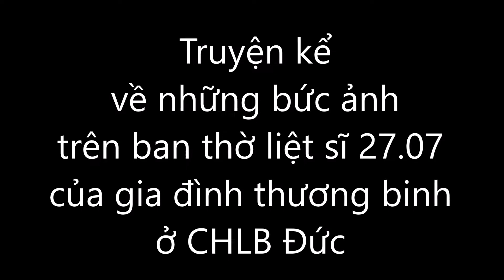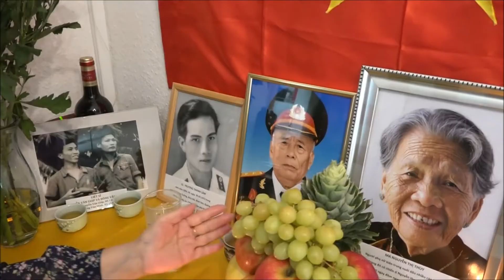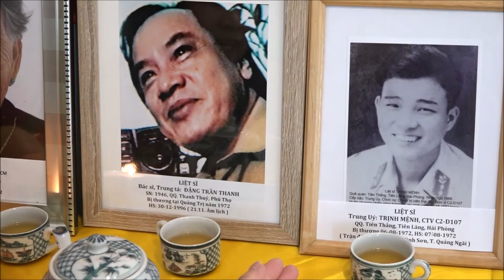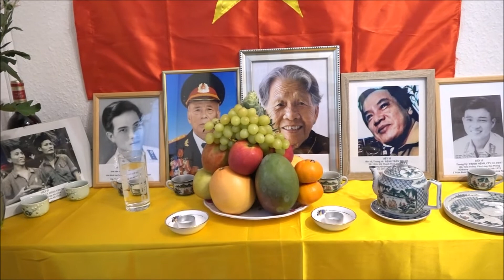Chuyện về những bức ảnh liệt sĩ trên bàn thờ